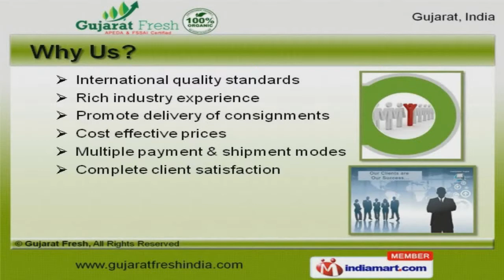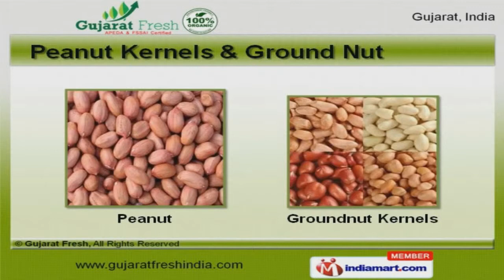Agri Commodities, Agri products by Gujarat Fresh, Junagadh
to Gujarat Fresh, Manufacturer and Exporter of Fresh Fruits, Mangoes and Pulps. We are a FSSAI and APEDA certified company, established in 2013 at Junagadh. Our products are manufactured under the brand name Gujarat Fresh. International quality standards, Rich industry experience and Cost effective prices are some of the key factors behind our success. We offer a wide assortment of Fresh Pomegranate, Green Cavendish Banana and Mango Pulp. Our Fresh Pomegranate, Kesar Mango and Alphonso Mango are widely acclaimed in the market. We also provide Frozen Mango, Fresh Custard Apple and Fruits. Green Cavendish Banana and Mango Pulp are one of the best in the market. Along with that we offer Peanut Kernels and Ground Nuts that are widely demanded in the market. We are one of the trusted names of the industry engaged in offering genuine quality Peanut Butter and Yellow Maize Corn.